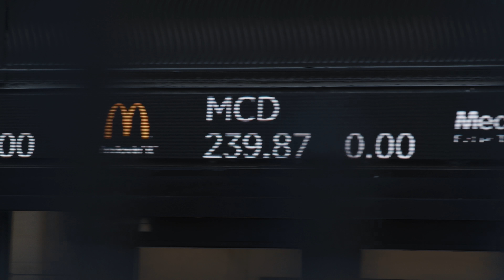Building together: the Story of Cardano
Cardano is a decentralized ecosystem with the goal of becoming the financial operating system for the entire world.

Built on first principles and industry leading, academic research the Cardano Blockchain is constantly growing and providing opportunities for everyone to be involved.

Find out more about Cardano by learning the essentials right